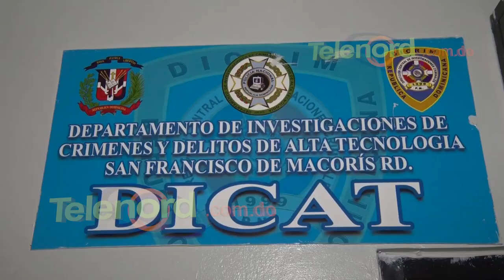Policía recupera diez celulares robados y apresa dos personas en SFM